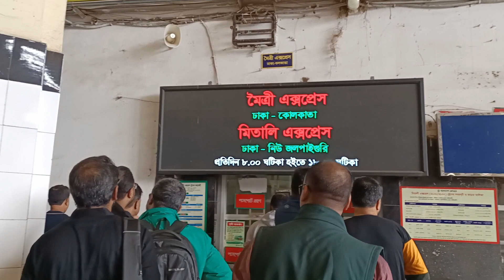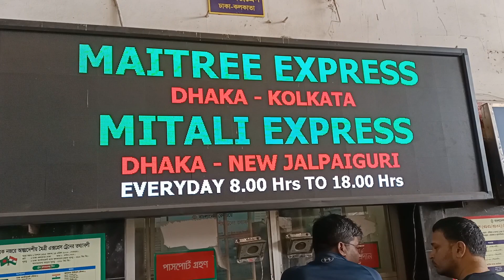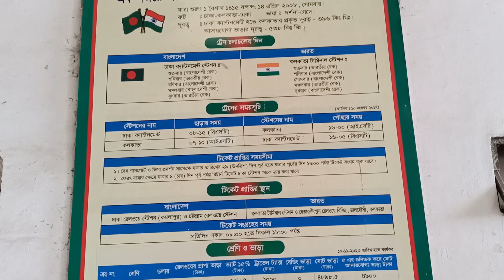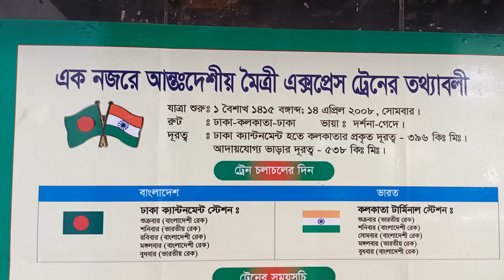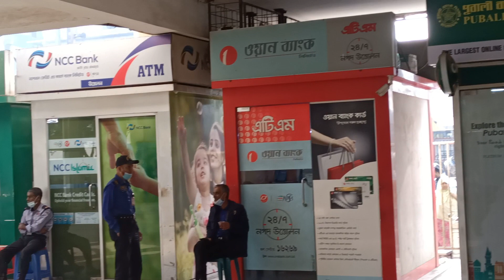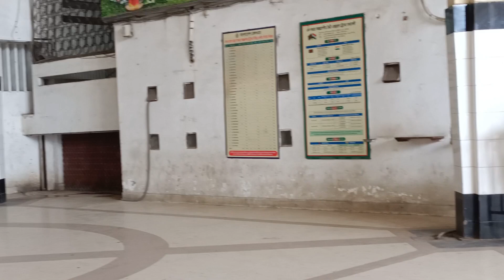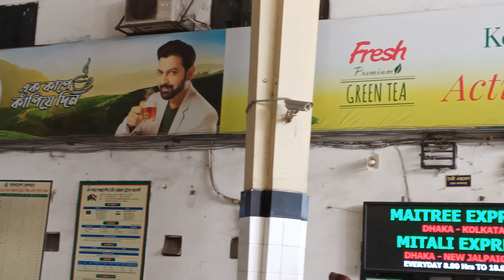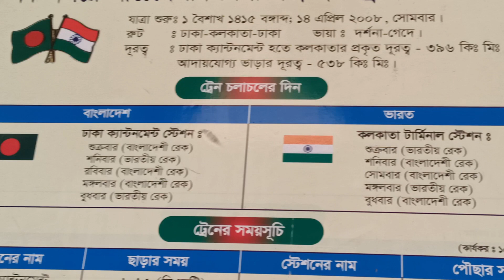ঢাকা থেকে কলকাতা ট্রেনে করে যাওয়ার প্ল্যান থাকলে কিছু তথ্য জেনে নিতে পারেন এই ভিডিও থেকে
ট্রেনে করে বাংলাদেশ থেকে কলকাতা যাওয়ার কিছু তথ্য আপনাদের জন্য।